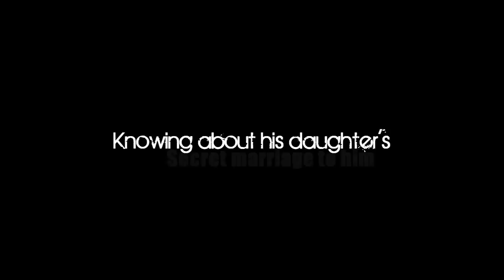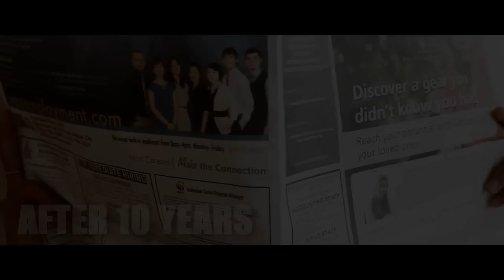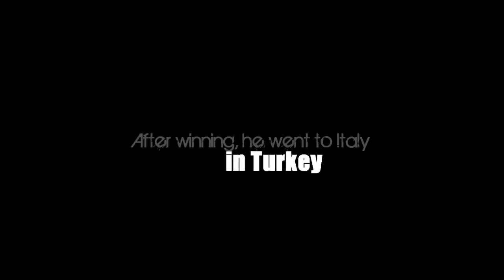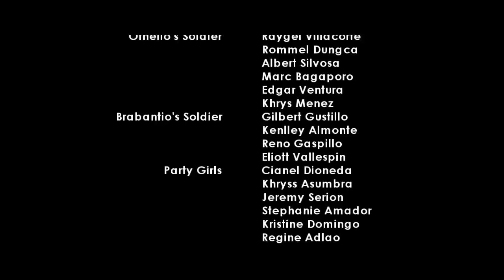Direk Benste #1 Presents: Othello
This is only a school project.

This is base on William Shakespeare's classic play of the same title. This story is about love, betrayal, greed, death and evil.

Othello (played by Edgar Ventura) was promoted into a general and fell in love with the Senator's daughter, Desdemona. They marry secretly not knowing that Iago (played by Edwin Ong), already conducted a plan on how to destroy Othello's reputation so that he can retrieve back the position once lose to him.

Main Cast:

Othello - Edgar Ventura
Desdemona - Nikkie Santos
Iago - Edwin Ong
Emilia - Yza Reyes
Roderigo - Paul Ingatan
Montano - Joshua Bea
Brabantio - James David

Directed by: Direk Benste
Written by: Joey Hernandez and Jenna Hernandez